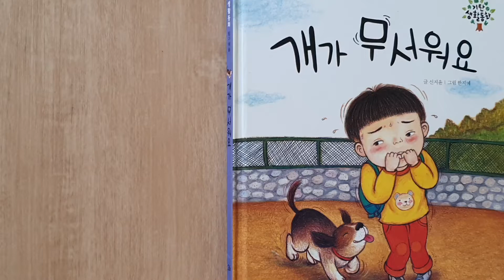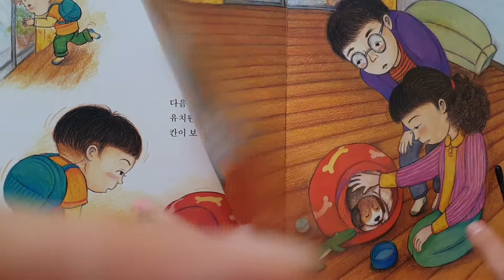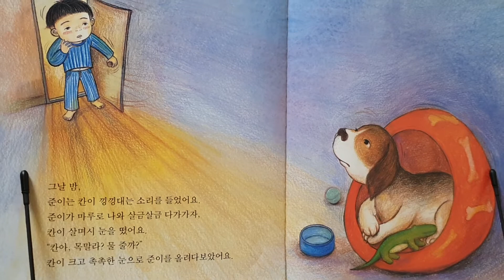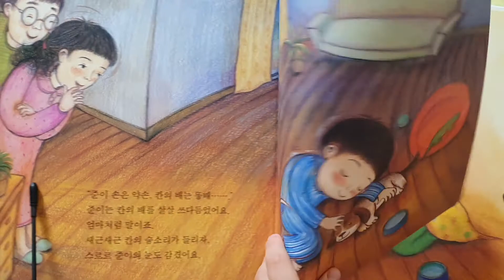개가 무서워요 | 창작동화 낭독 | 한글낭독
개가 무서워요
창작동화 낭독
한글낭독